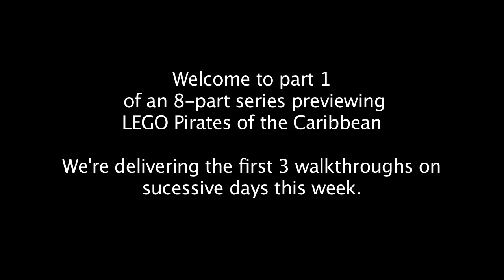PowerPlayr - PowerPlayr LEGO PIRATES OF THE CARIBBEAN 1 OF 8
In part 1 of our 8-part preview we have action from level 1.

POWERPLAYR is our new daily show dedicated to video game walkthroughs.

Look out for part 2 April 19th at 5.00 pm GMT.